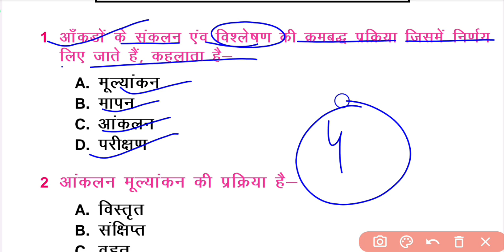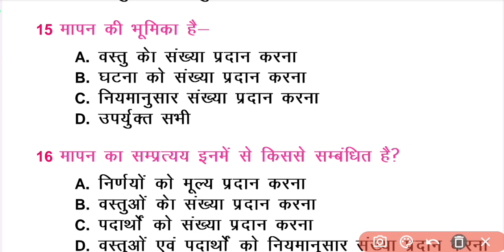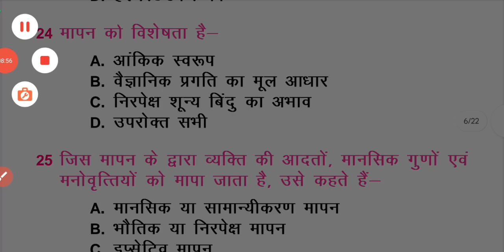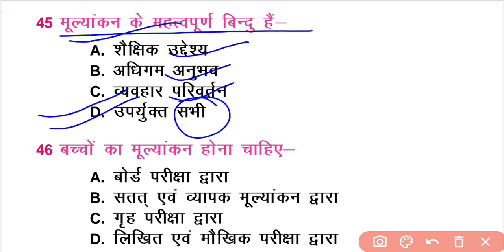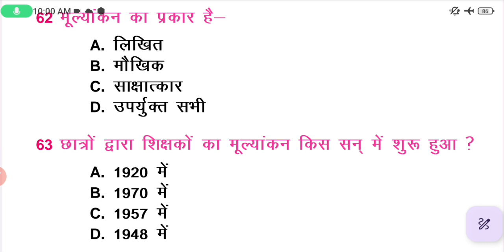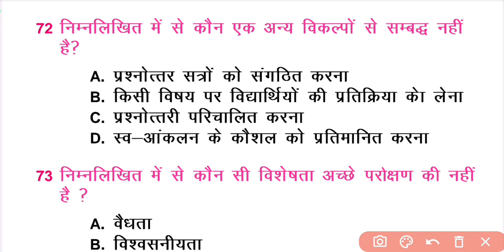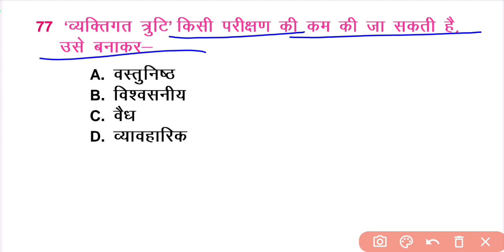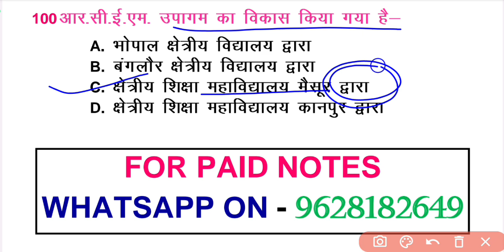ASSESSMENT FOR LEARNING | TOP 100 MCQs | अधिगम के लिए आकलन | By - S.P. SIR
Hello Friends